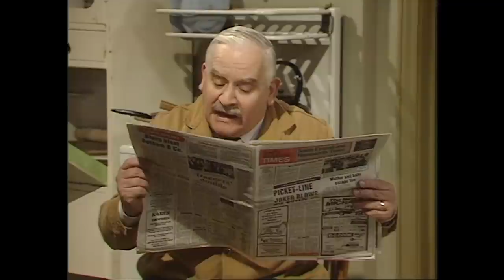Confused Customer Causes Havoc | Open All Hours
Arkright's 'master plan' to get Nurse Gladys to marry him goes a bit awry!
Open All Hours Season 4 Episode 1.